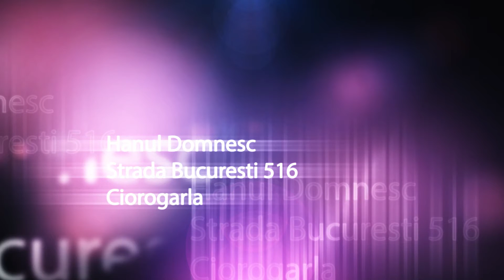Yanne & Cristiano - Instrumentala (Hanul Domnesc) LIVE 14.11.2014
Apasa aici pentru cel mai nou clip ❌ Servicii ⦿ Foto ⦿ Video ⦿ Drona ⦿ Macara ❎ 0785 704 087